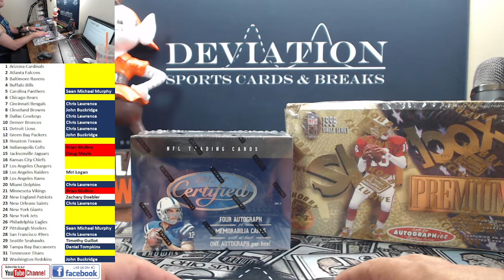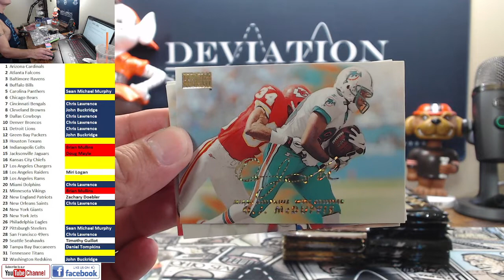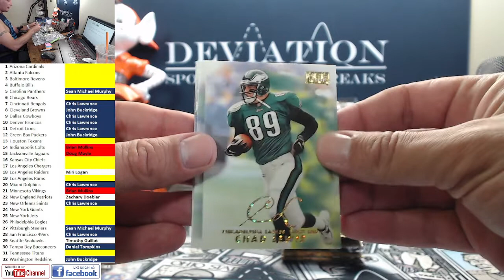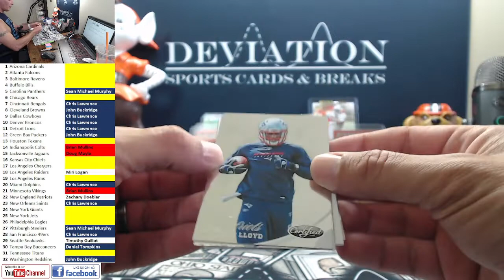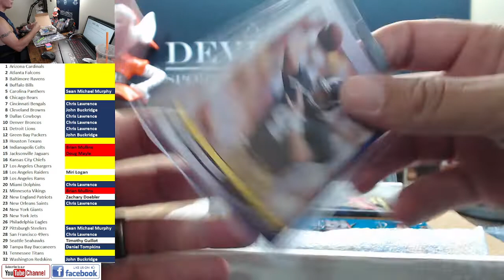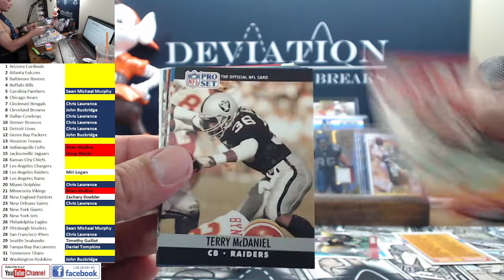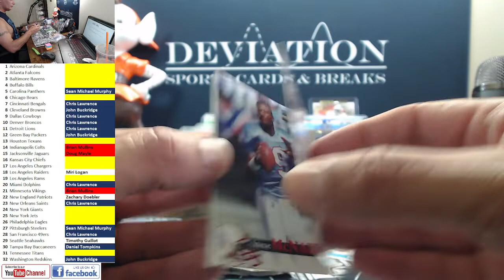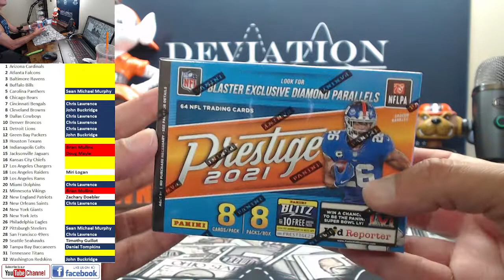Ebay Break 07/24/21 - 1998 Skybox Premium & 2012 Certified 1/1!!